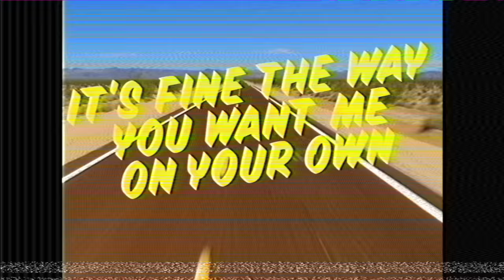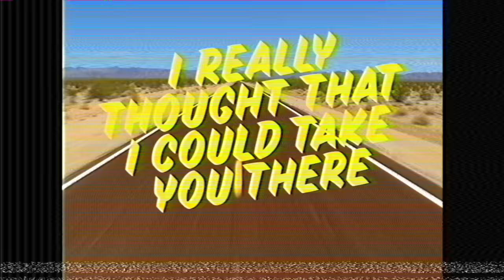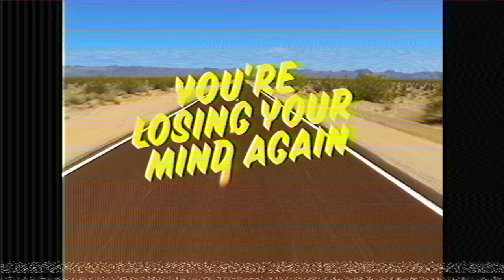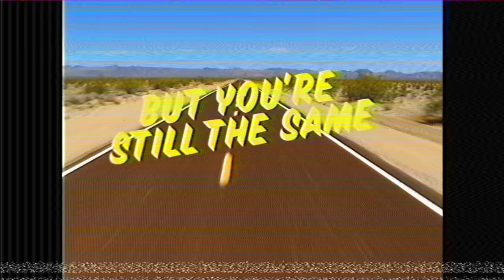The Cardigans - My Favourite Game (Lyric Video)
About The Cardigans:
The Cardigans’ sound is often described as an eclectic fusion of pop, rock, and alternative influences. Alongside catchy melodies, thoughtful lyrics, and lead vocalist Nina Persson’s distinctive voice, their playful approach has resulted in beloved hits like “Lovefool,” “My Favourite Game”, “Step on Me” and over 15 million sold albums – globally. Besides making their mark on the charts, their music has been used to enhance cult TV-series and movies like Baz Luhrmann’s Romeo & Juliet, The Office and The Crown. Further enriching their legacy and solidifying their place in ’90s pop culture and beyond.